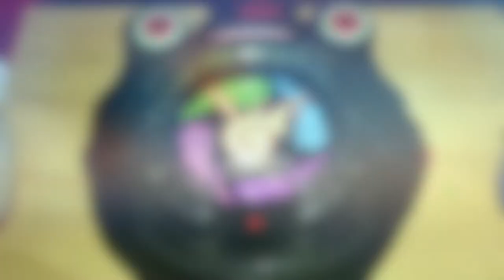DX Yokai Watch Black Green medal The Charming Clan Melon-nyan Kiwi-nyan